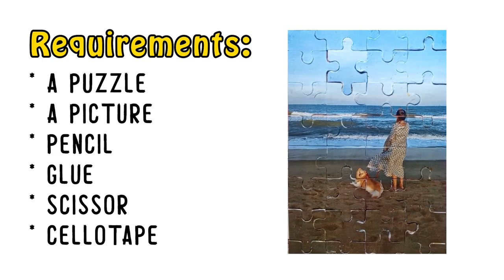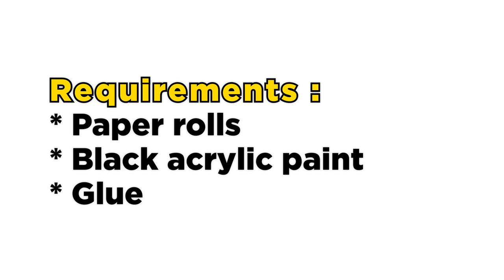Convert Picture into Puzzle frame |DIY |Gift your loved one |Homemade Low cost gift| TheCraftylogs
DIY Convert Picture into Puzzle frame
Gift your loved one with Homemade Low cost gift

-TheCraftylogs